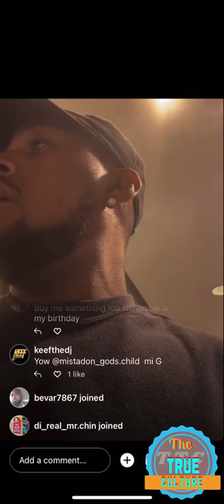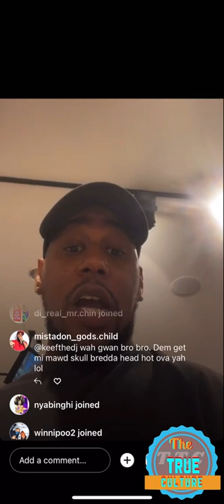nasheen fire got this to say about dance hall selectors and artists